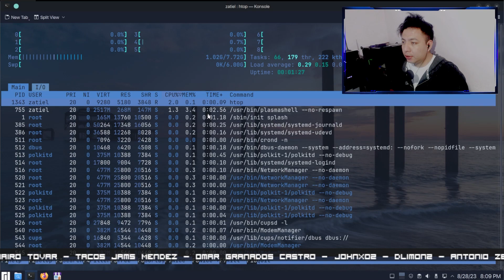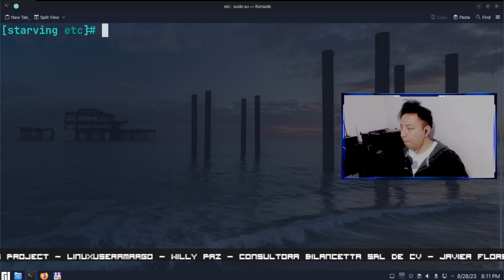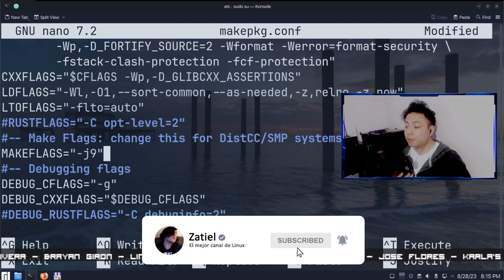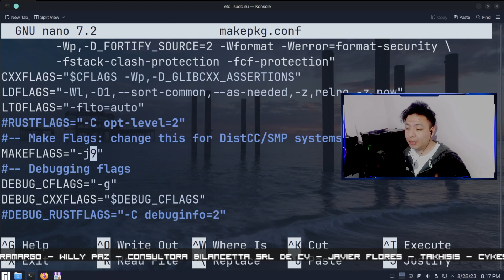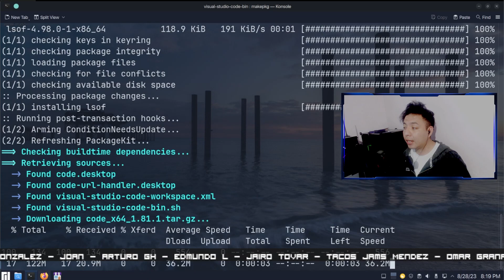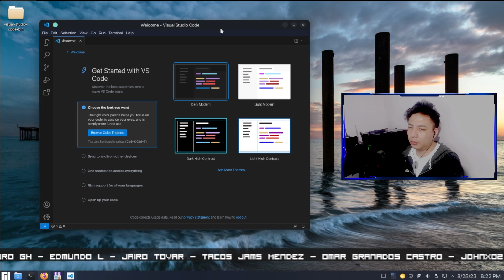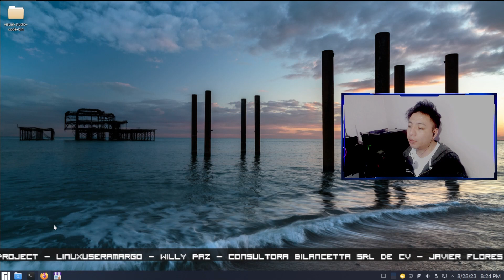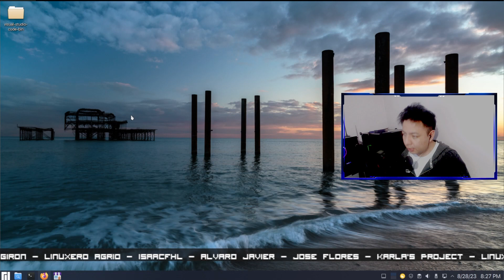Configurar Cores En Manjaro | Optimiza Tu Compilacion